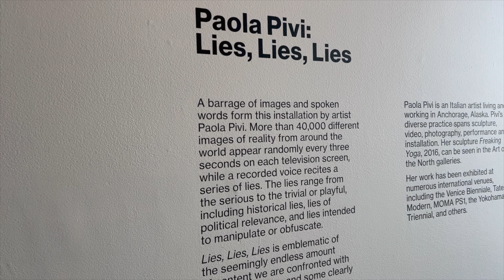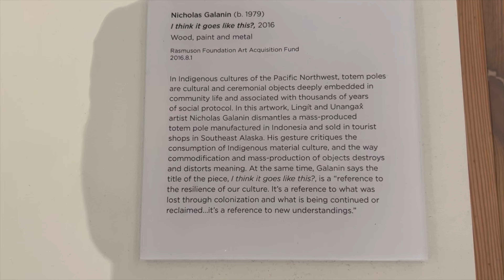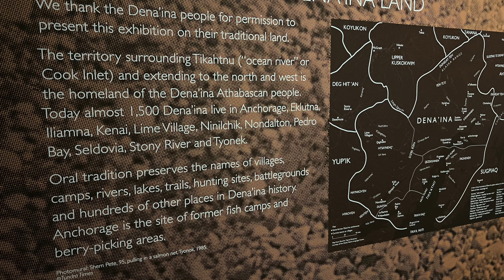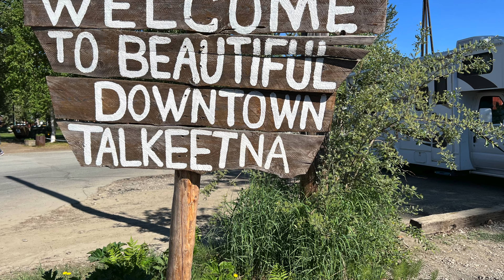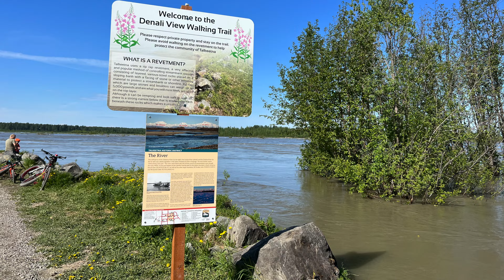Alaska! North from Seward to Anchorage and Talkeetna plus a weird purchase!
We disembarked the ship in Seward and rode a bus to Anchorage where we visited the Anchorage Museum.  From Anchorage, we rode the bus to Talkeetna Alaskan Lodge, visited downtown Talkeetna and bought a bear skin.

00:00 Wanderlust
00:03 Seward
00:50 Anchorage Museum
04:31 Talkeetna
10:33 Bear skin follow-up
11:42 End